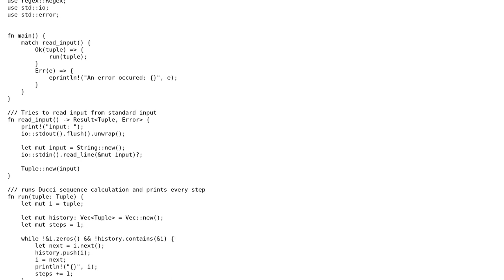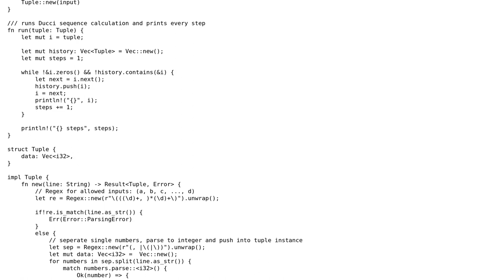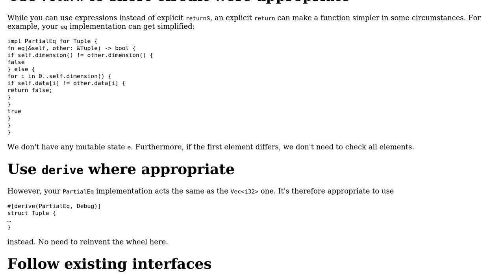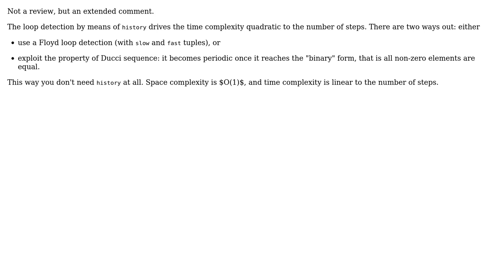Code Review: The Ducci Sequence (2 Solutions!!)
Code Review: The Ducci Sequence

With thanks & praise to God, and with thanks to the many people who have made this project possible! | Content (except music & images) licensed under CC BY-SA | Music | Images & others | With thanks to user Zeta user vnp user PEAR user 200_success and the Stack Exchange Network Trademarks are property of their respective owners. You are responsible for your own actions.